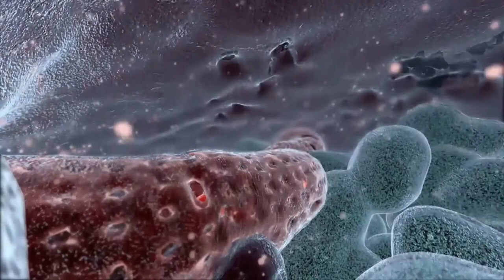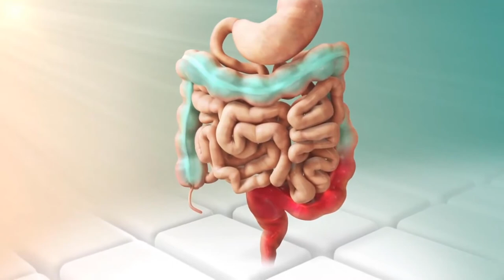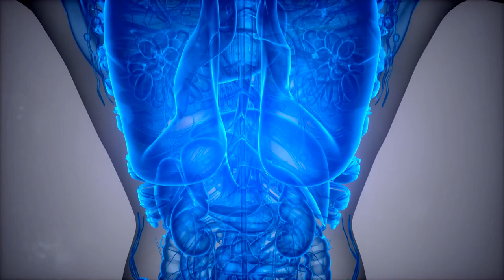Koji su uzroci ciste na jajniku